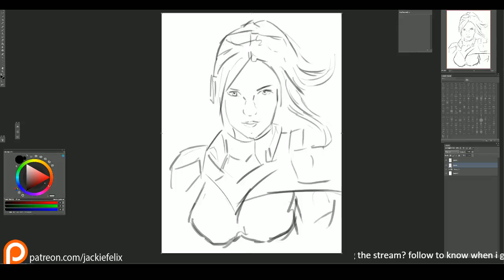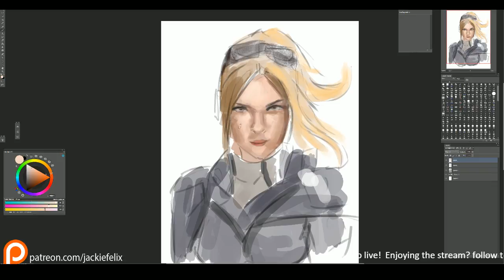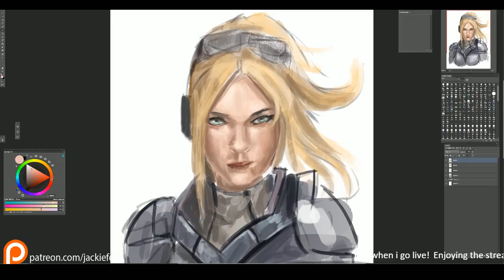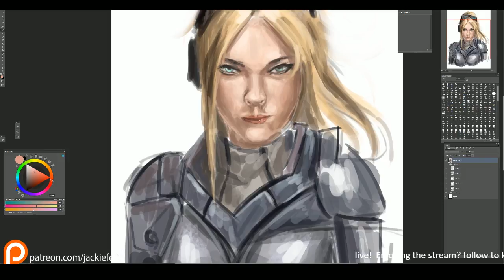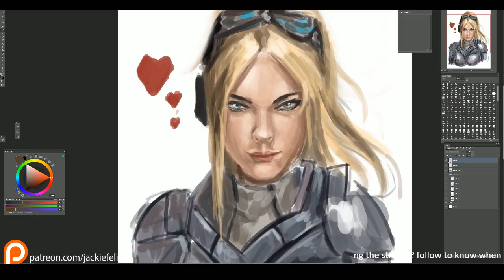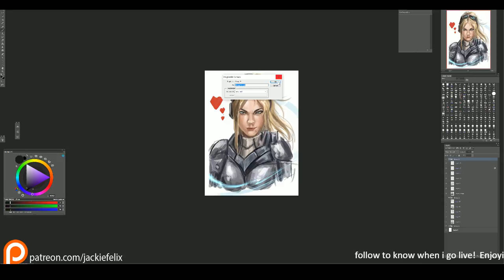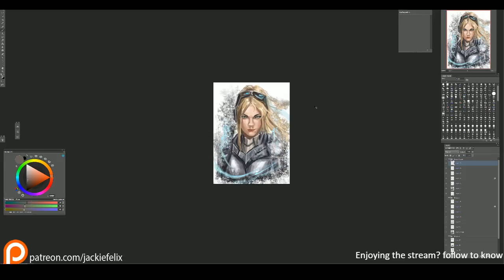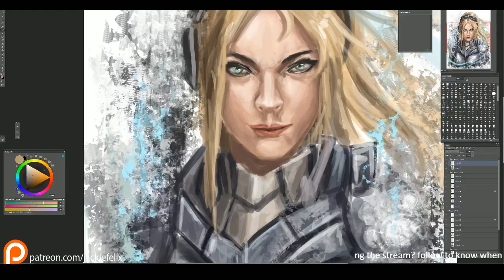Nova live stream